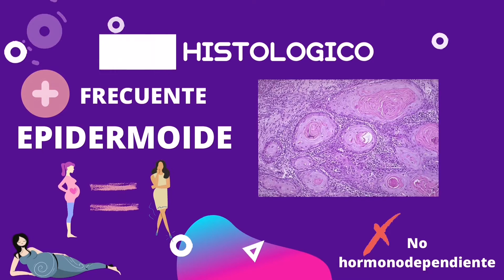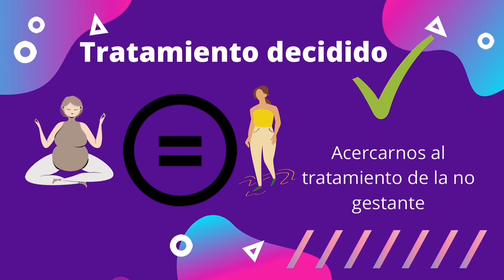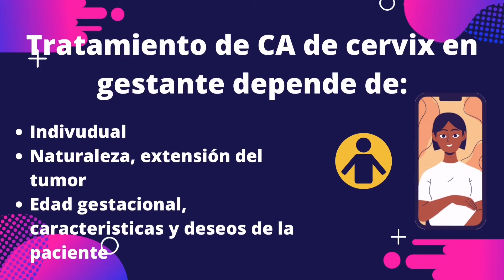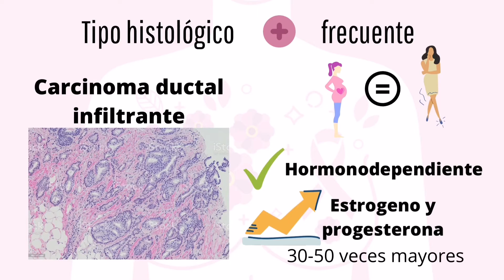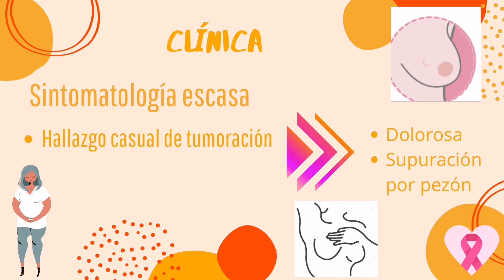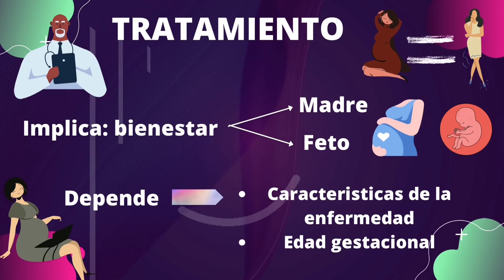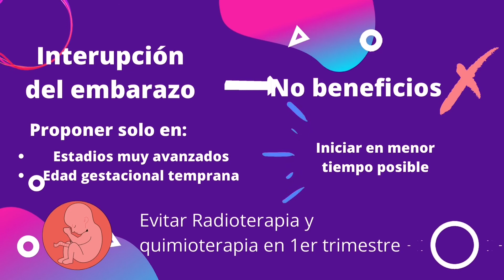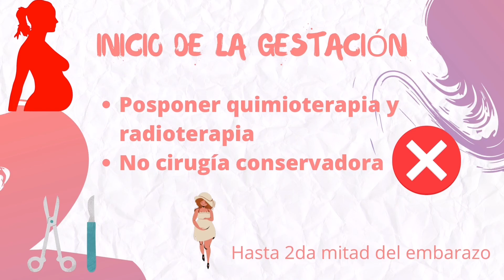ONCOCÁPSULA DE LA SALUD: CÁNCER EN EL EMBARAZO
FACULTAD DE MEDICINA EXTENSIÓN MAZATLÁN
ONCOLOGÍA
DR. FELIX SANTIAGO
SILVIA CRISTINA HERRERA CASTILLO
8-18